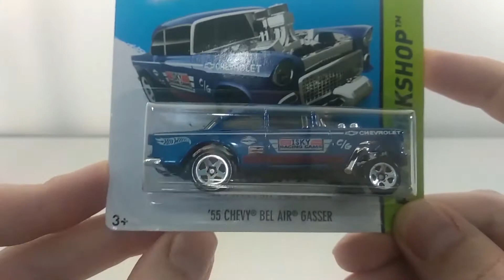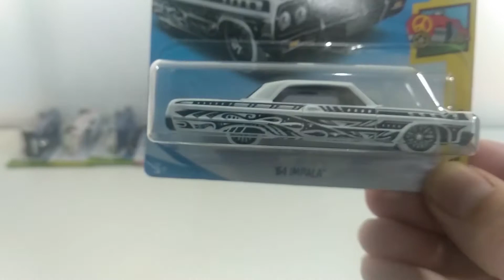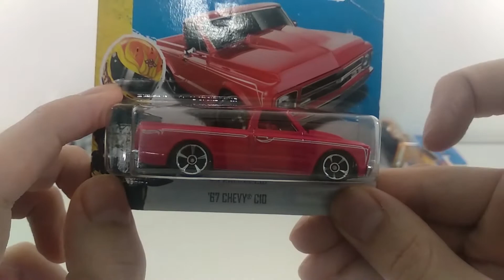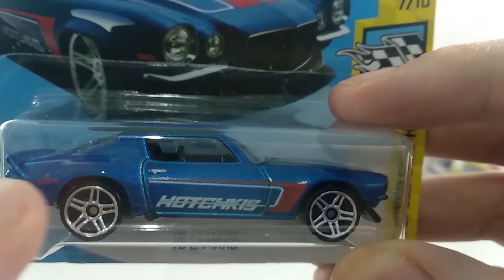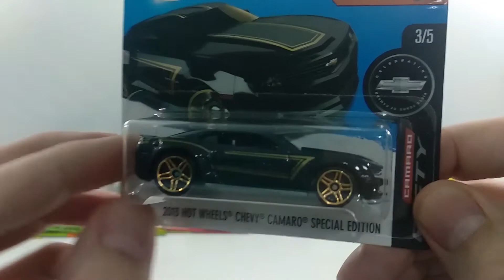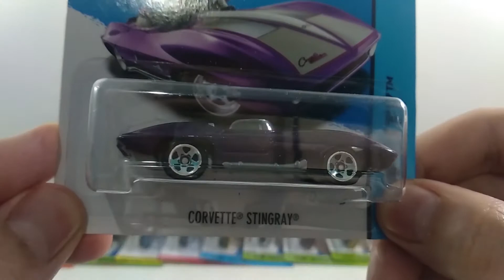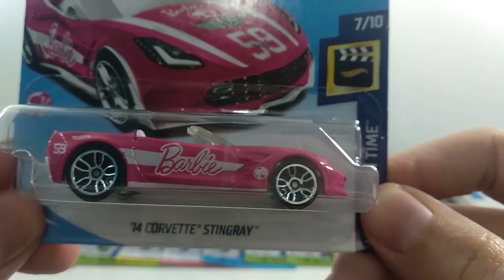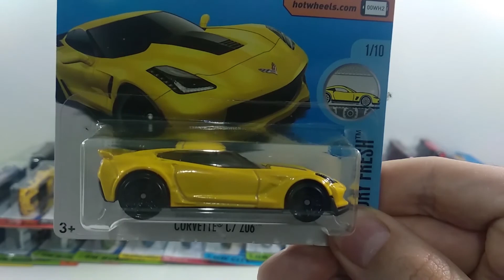Mi colección Hot Wheels completa Chevrolet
✅Esta parte se ha hecho esperar, pero por fin tenemos nuevo vídeo en el canal, hoy en La Fuerza Veloz, continuo con mi colección completa de Hot Wheels, esta vez con todos los modelos de Chevrolet que tengo en mi colección.